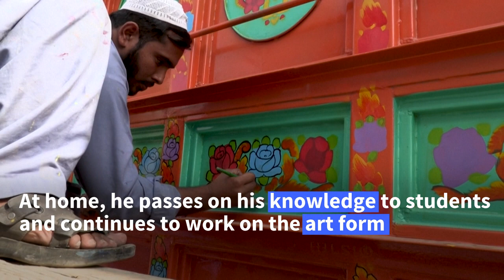Pakistani truck artist gives sneakers new flair | AFP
Pakistan painter Haider Ali has shifted from trucks to trainers to uncover a new canvas for his renowned "truck art". The veteran artist has for years helped to enliven Pakistan's highways with colourful depictions of animals, celebrities and religious icons.